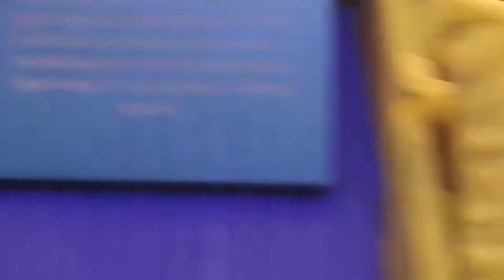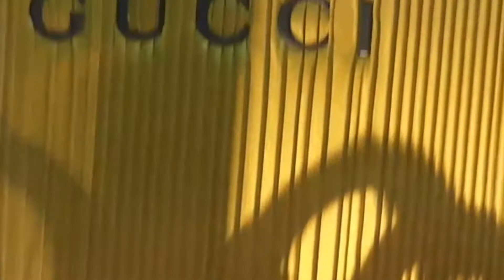Gucci new watches | SN Watches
Gucci watch ki new collection dikhai hai sari fashion different colour dial watches hain.